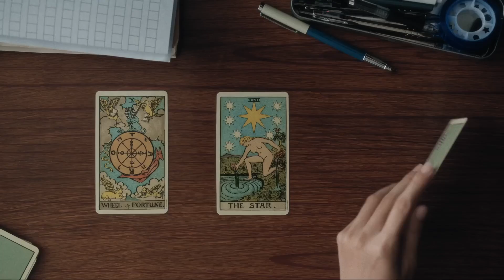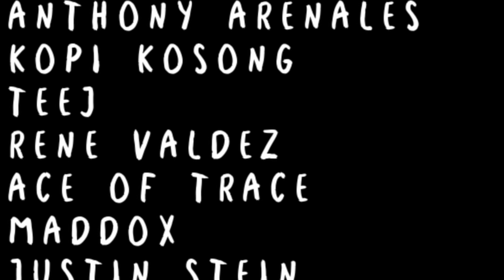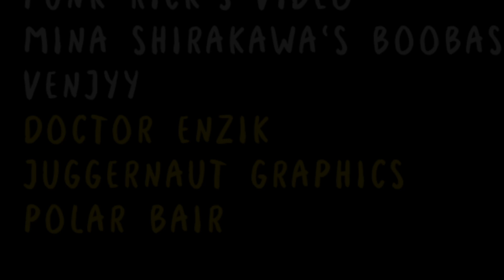Lexie Liu Is A Pop Star And I Dissect Her Music Videos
Chinese Pop Star Lexie Liu and Jeremy Z Qin's music videos are high quality videos that are fun to read into.

0:00 - 0:59 INTRO
0:59 - 1:38 Hide N Seek
1:38 - 3:08  ALGTR
3:08 - 4:07 Carousel
4:07 - 5:04 FORTUNA
5:04 - 6:23 MAGICIAN
6:24 - PATREON SHOUTOUTS